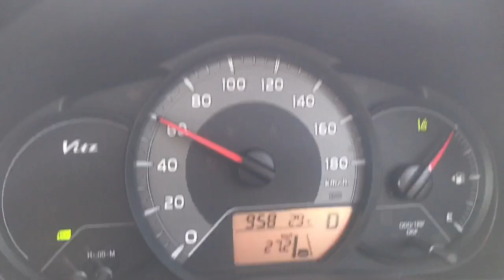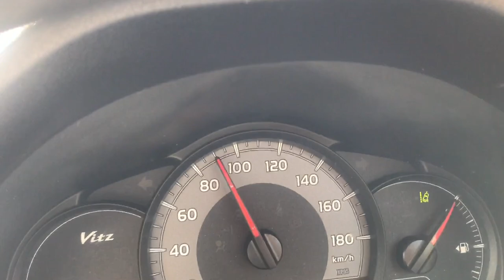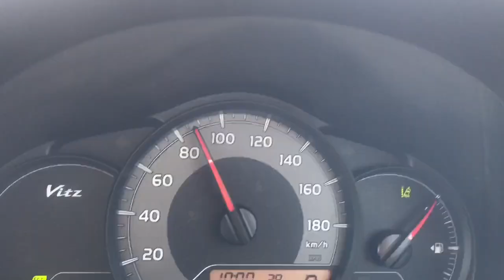Toyota Vitz Speed test / Acceleration / 0-100 Test